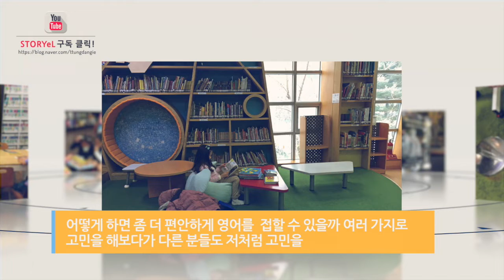ReadingEnglish 영어읽기를 시작합니다.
More Details...

스토리엘은

“세상을 살아가는 사람들의 이야기를 담아내고 있습니다“

인간의 역사와 과학, 문명, 문화 유산
그리고 우리는 어떻게 살아가야 하는가 하는
미래에 대한 주제를 가지고 미디어를 만들어갑니다.

STORYel is,

"People who live in the world. We make their stories."

Human history, science, civilization, cultural heritage
And how to live in the future...
We create videos, images and writings with an interest in those things.